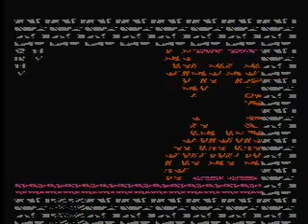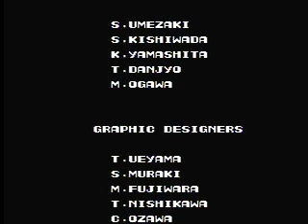Contra NES - SPEED RUN in 10:11 by Heidman Jr. - SDA (2012)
Shirtless, bandana-wearing action at it's finest. Current best run on SDA. Audio commentary is included.

Released in February 1988, Contra was one of the first of dozens of one-hit death run 'n gun shooters. Like all run 'n gun shooters there's a plot concerning a great evil (in this case the alien Red Falcon), but in the end everyone knows the purpose of the game is to shoot everything that moves while looking buff and manly. Source: SDA game page.

Contra (魂斗羅 Kontora?), known as Gryzor in Europe and Oceania, is a 1987 run and gun action game developed and published by Konami originally released as a coin-operated arcade game on February 20, 1987. A home version was released for the Nintendo Entertainment System in 1988, along with ports for various computer formats, including the MSX2. The home versions were localized in the PAL region as Gryzor on the various computer formats and as Probotector on the NES, released long later. Several Contra sequels were produced following the original game. Source: Wikipedia.org